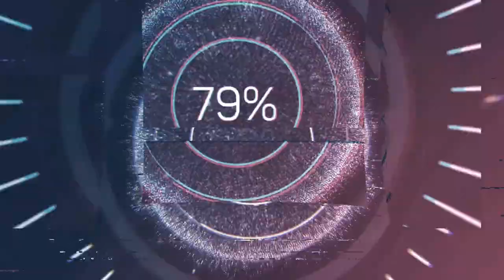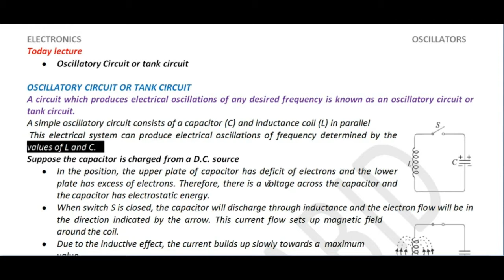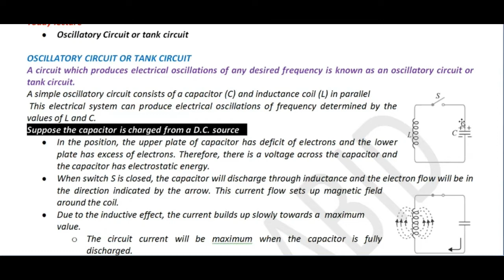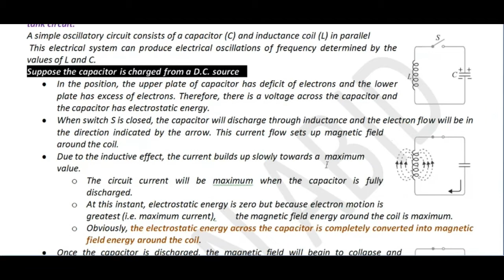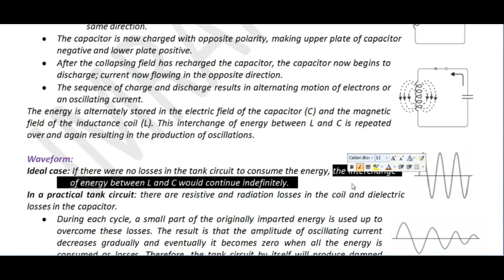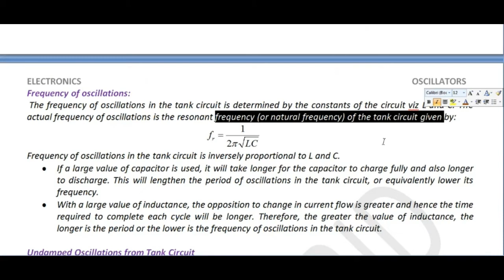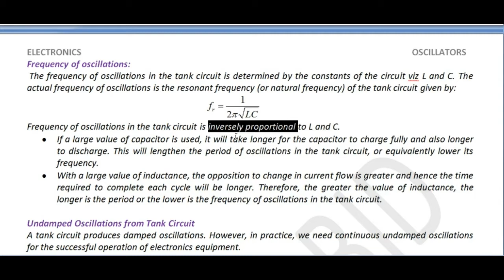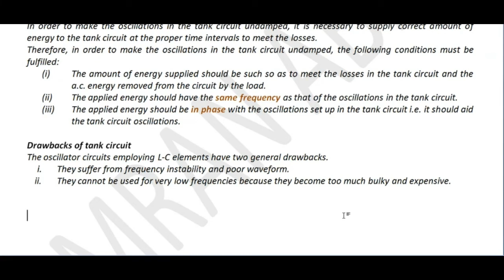Tank Circuit | LC Oscillator Tank Circuit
What is tank circuit?
How does tank circuit work?
LC circuit
LC oscillator circuit
LC oscillations class 12
LC circuit oscillations
Tuned circuit
Tuning circuit

Electronics,
Electronics Lectures,
Electronics notes,
Solid state electronics,
Physics lectures of Electronics
Electronics for BS,
Electronics for M.Sc,
Electronics lectures in Hindi,
Electronics lectures in Urdu,
Semiconductor devices,